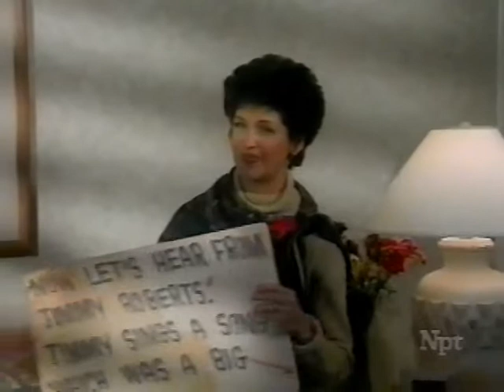Clay Hart with Song Sung Blue (1974)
We Believe in Music.